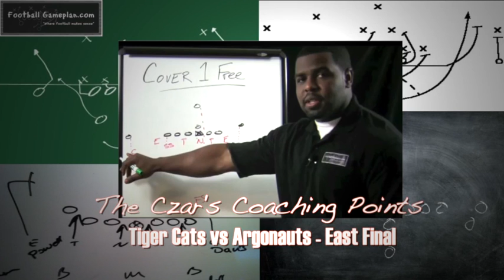Football Gameplan's 2013 CFL East Final Preview - Hamiton vs Toronto